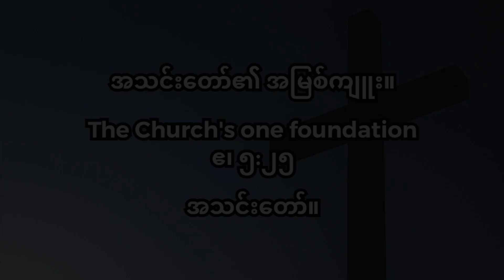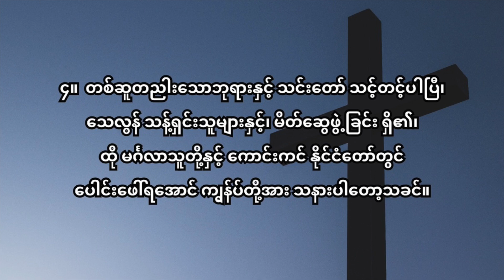335 အသင်း​တော်၏အမြစ်ကျူး D